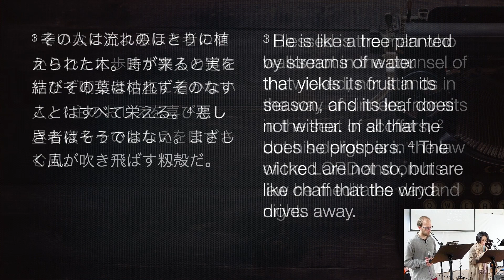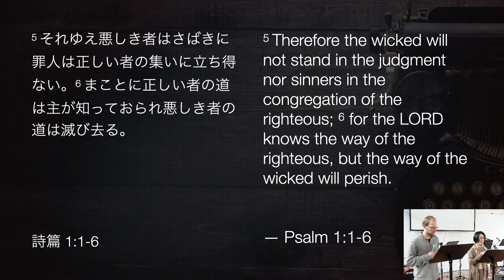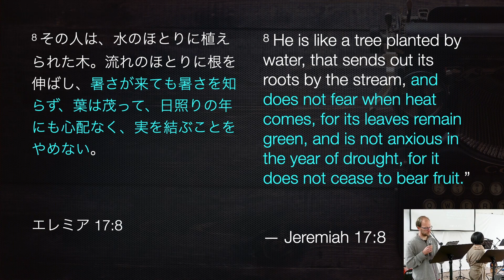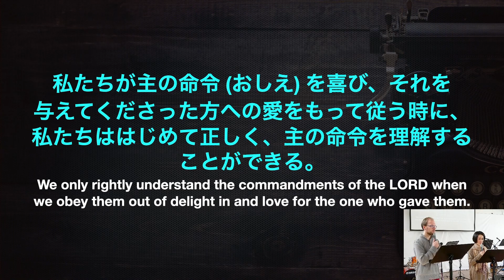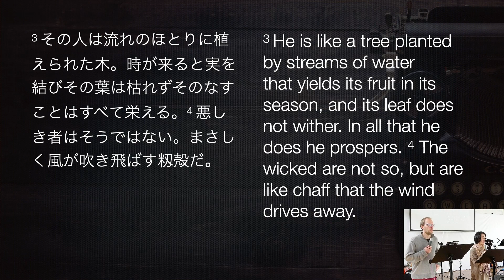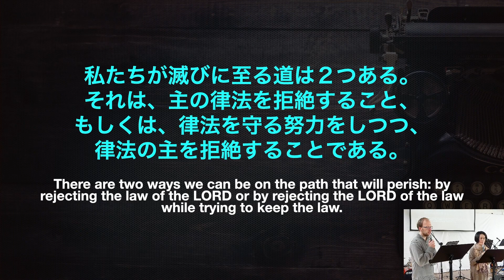2022年2月20日⎪２つの生き方 Two Ways of Life⎪詩篇 Psalms 1:1-6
２つの生き方⎪詩篇 1:1-6
ポール・ヴァン・デン・ドール
Two Ways of Life⎪Psalms 1:1-6
Paul van Den Dool